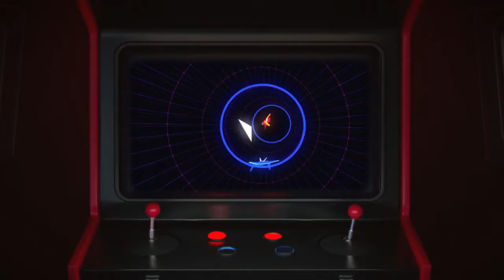Drunk Donkey Kong NES Gameplay